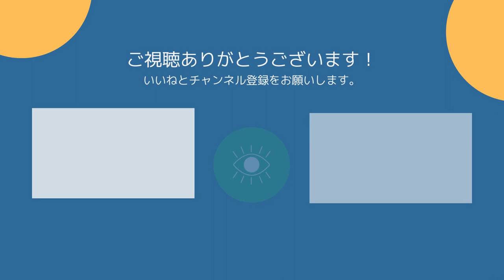若々しく生きるための秘訣（メイクアップで笑顔を増やそうVol149）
第149回目の配信は、
若々しく生きるための秘訣について
僕が経験して来たことを語りましたのでゆっくり見て下さい。

2020年7月から行っている【メイクで笑顔を増やそう！】

４つののチャンネルを開設していますので登録よろしくお願いします。